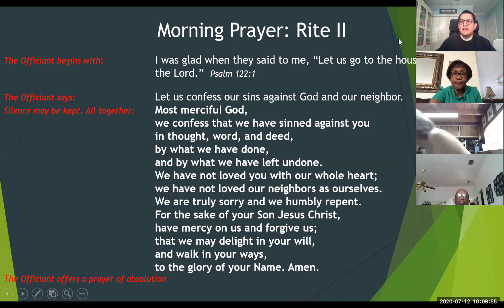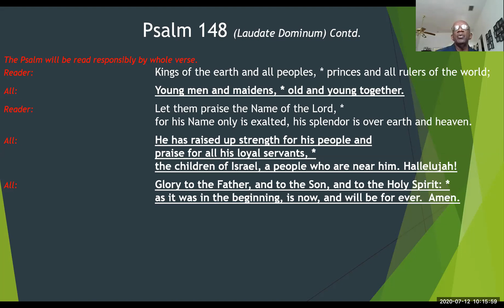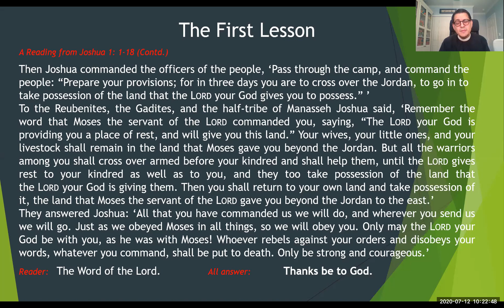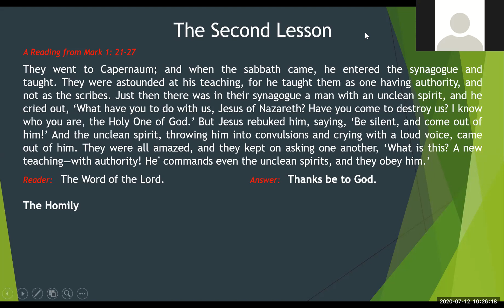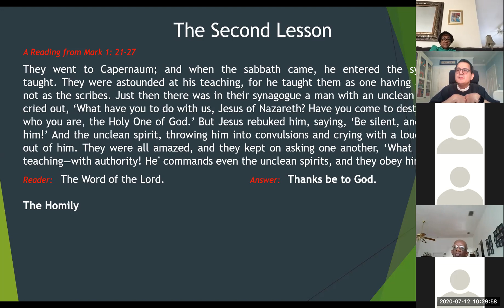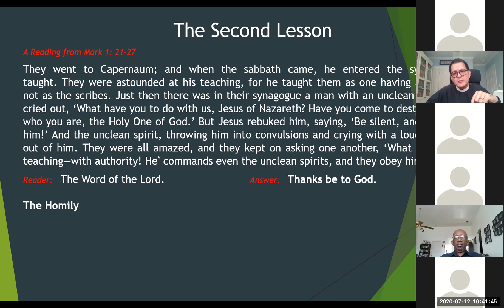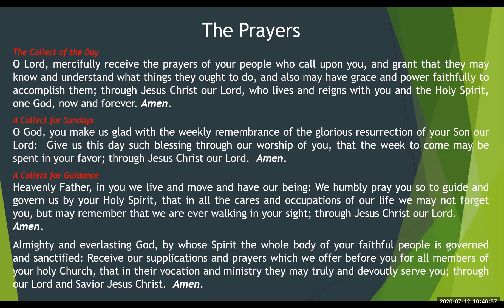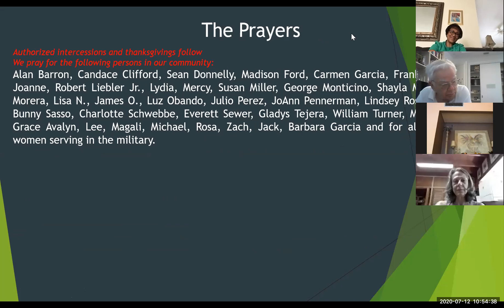The Sixth Sunday after Pentecost--July 12, 2020